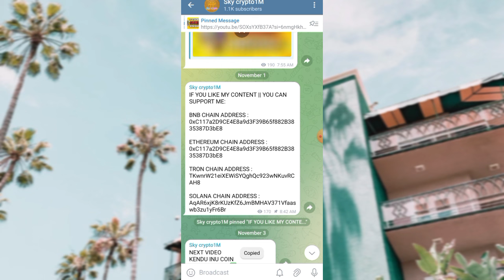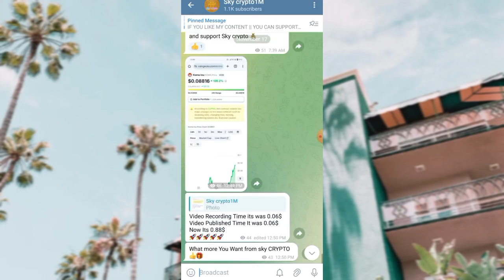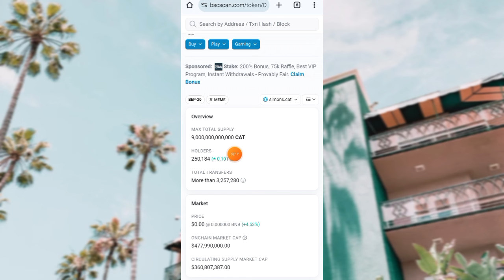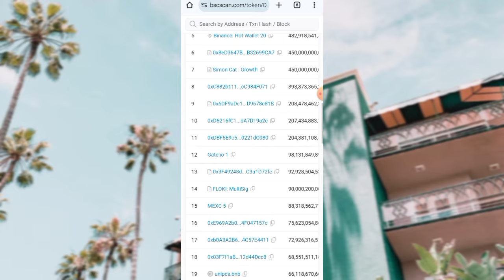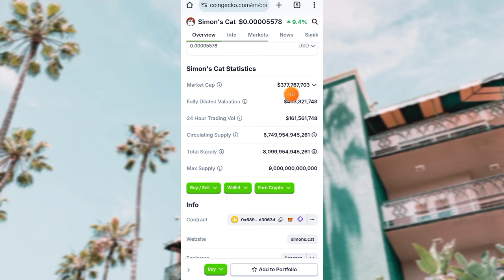🎊 GRAND NEWS🎊 SIMON'S CAT PRICE PREDICTION 2025 || BINANCE LISTING || STILL 100X ??? 🚀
TITTLE : SIMON'S CAT PRICE PREDICTION 2025 || BINANCE LISTING || STILL 100X || CAT BSC || MEME COINS || MEME CRYPTO || BITCOIN || BULL RUN || CRYPTO || AIDOGE COIN || PNUT CRYPTO

IF YOU LIKE MY CONTENT||YOU CAN SUPPORT💰

BNB CHAIN ADDRESS :
0xC117a2D9CE4E8a9d3F39B65f882B3835387D3bE8

ETHEREUM CHAIN ADDRESS : 0xC117a2D9CE4E8a9d3F39B65f882B3835387D3bE8

TRON CHAIN ADDRESS :
TKwnrW21eiXEWiSYQghQc923wNKuvRCAH8

SOLANA CHAIN ADDRESS :
AqAR6xjK8rKUzKfZ6JmBMHAV371Vfaaswb3zu1yFr6Br

SIMON'S CAT
SIMON'S CAT REVIEW
SIMON'S CAT BINANCE LISTING
SIMON'S CAT CRYPTO
SIMON'S CAT PRICE PREDICTION
SIMON'S CAT MEME COIN
CAT CRYPTO
CAT COIN CRYPTO
CAT MEME COIN
CAT BINANCE LISTING
CAT CRYPTO RALLY
SIMON'S CAT RALLY
NEW MEME COIN TODAY
NEXT 1000X MEME COIN
FLOKI INU MEME COIN
BRETT CRYPTO
TOKENFI
POPCAT
SUNDOG

crypto
top crypt
top crypto coins
altcoins
top altcoins
best altcoins
crypto news
crypto updates
best cryptos to buy
crypto jon
hoppy
pepe
hoppy vs pepe
pepe vs hoppy
hoppy coin
hoppy crypto
hoppy meme
hoppy meme coin
hoppy price prediction
hoppy news
altcoin season

next shiba
next bonk
next Dogecoin
next Floki
next core
next Etherum
next Bitcoin

shiba inu
dogecoin
coq inu
coq inu coin
dogecoin crypto
dogecoin price prediction
PEPE COIN
PEPE CRYPTO
Floki Inu
floki inu coin
floki crypto
babydoge coin

meme crypto price prediction
meme coin 1000X
altcoins
1000X altcoins
crypto Altcoins
crypto gems
1000X crypto gems

meme coins
meme crypto
meme cryptocurrency
crypto
crypto news
crypto news today
cryptocurrency
cryptocurrency news
cryptocurrency news today
crypto updates

elon musk
elon musk meme coins
elon musk crypto
united states
united states crypto
USA crypto
United States Bitcoin
united kingdom
sky crypto